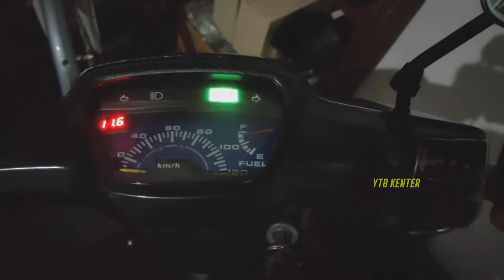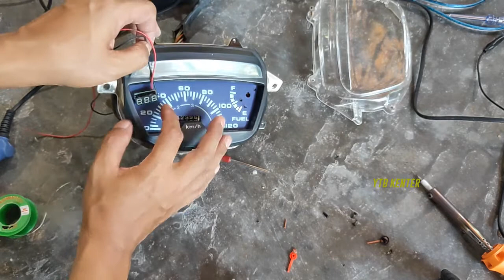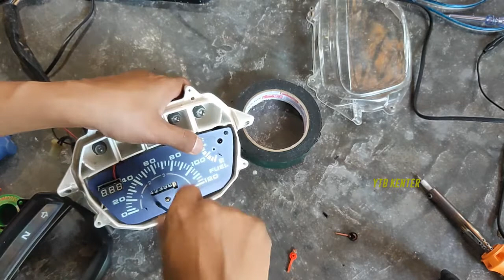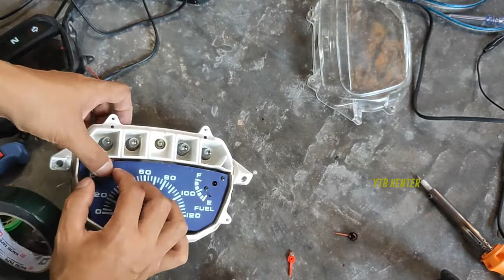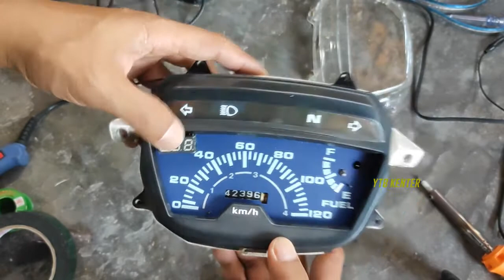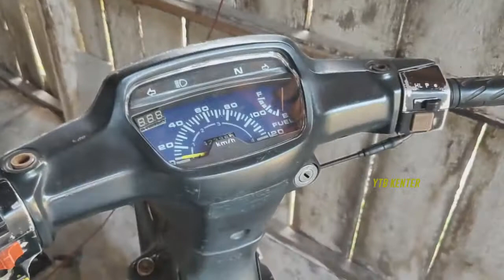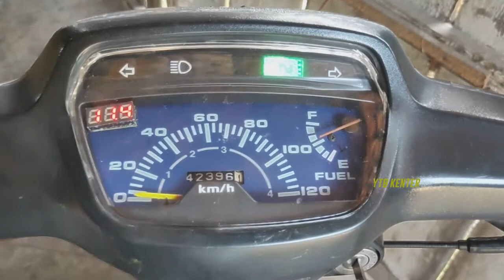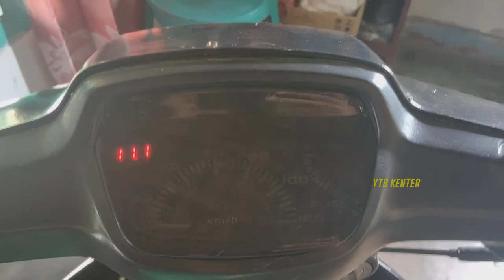Cara Pasang Voltmeter Mini di Astrea Grand - Legenda - Prima